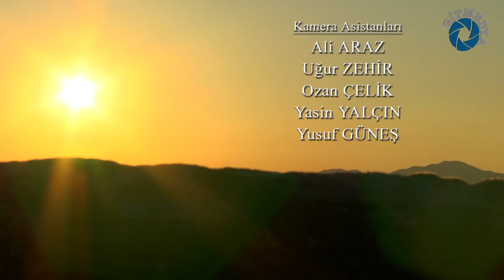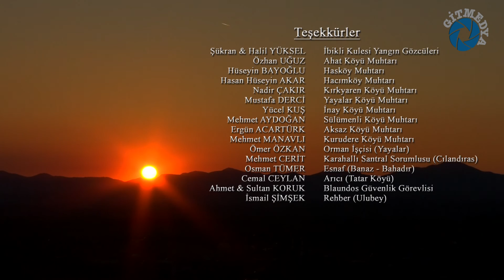Büyük Uşak Kanyonları Belgesel Gala Töreni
Uşak Üniversitesi, Uşak Valiliği, Ulubey Kaymakamlığı ve Uşak İl Kültür Müdürlüğü’nün ortaklığında Zafer Kalkınma Ajansı’nın verdiği destek ile Uşak Kanyonları’nı tanıtmak amacıyla hazırlanan “Büyük Uşak Kanyonları Tanıtım Projesi” kapsamında çekilen belgesel filmin ilk gösterimi, 5 Ocak 2017 Perşembe günü Uşak Ticaret ve Sanayi Odası’nın yeni binasındaki konferans salonunda düzenlenen gala töreni ile gerçekleştirildi.

Facebook'da GiTMEDYA!

Instagram'da GiTMEDYA!

Twitter'DA GiTMEDYA!

GiTMEDYA Website!

Türkiye'nin ilk ve tek öğrenci medya uygulama platformu olan GiTMEDYA’nın yayınları, Uşak Üniversitesi Sosyal Bilimler Meslek Yüksekokulu Görsel İşitsel Teknikler ve Medya Yapımcılığı Bölümü tarafından gerçekleştirilmektedir. Öğrencilerin teknik becerilerini geliştirmek, bu becerilerin ürüne dönüşmesini sağlayarak, yine bu ürünlerin profesyonelce sunumunu gerçekleştirmek üzere  2015 yılı itibarıyla yayına başlayan G i T M E D Y A İnternet Sitesi, Türkiye’de gerçek anlamda bir ilki temsil etmektedir. Hazırlanan içeriklerin özgünlüğünü ön planda tutarak yayınlarına devam eden GiTMEDYA’nın temel amacı; yerel, bölgesel, ulusal ve uluslararası medya sektörünün ihtiyaç duyduğu dil ve anlatım becerileri gelişmiş, doğru ve etkili iletişim kurabilen, halka doğru ve dürüst haber ileten, gazeteciliğin temel ilkelerine ve etik kurallarına uyan ve nihayetinde üstün teknik bilgi ve beceri donanımına sahip eleman yetişmesine katkıda bulunmaktır. Sadece haber değil, program, klip, kısa film ve fotoğraf sergileri gibi pek çok içeriğin sunulduğu bu mecranın yayın politikası; Atatürk ilke ve inkılapları ile hukukun üstünlüğü, demokratik ve laik Türkiye Cumhuriyeti Anayasası’nın belirlediği ilke ve esaslar doğrultusunda belirlenmektedir.

"GiTMEDYA YouTube Kanalı ile gitmedya.com internet sitesinde yayınlanan yazı, haber ve görsellerin (Fotoğraf/Video) her türlü telif hakkı Uşak Üniversitesi SBMYO GiTMEDYA Bölümü’ne aittir. İlgili içerikler, izin alınmadan ve dahi kaynak gösterilmeden iktibas edilemez, alıntılanamaz."

Facebook'da GiTMEDYA!

Instagram'da GiTMEDYA!

Twitter'DA GiTMEDYA!

GiTMEDYA Website!